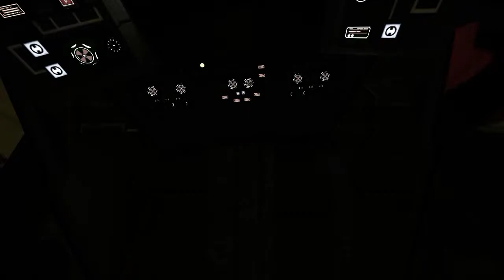Hunchback IIC Dual LBX20 Close